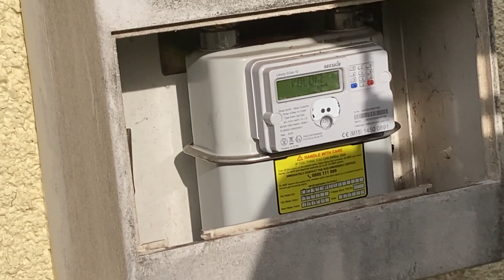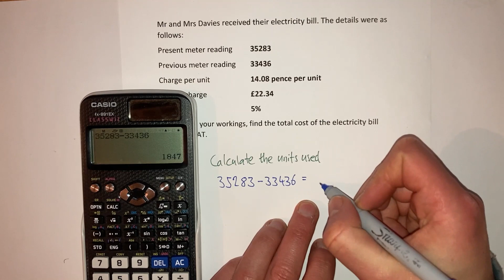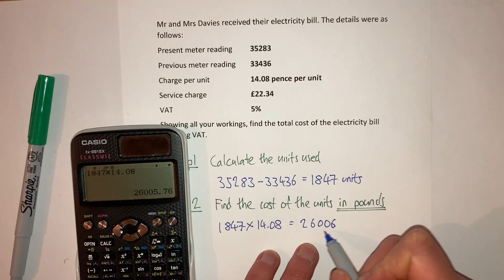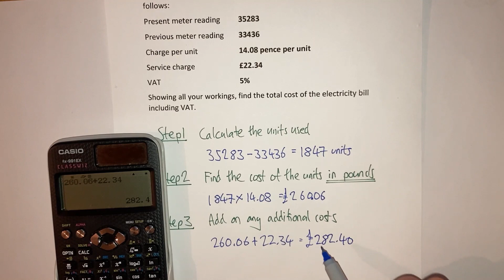Utility bills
3 steps to success for answering GCSE questions on utility bills.
This will help you become a master at completing utility bills. Learn how to set out your solution to get full marks.
See where meeting readings come from and get top tips for using a calculator!
Great for GCSE Mathematics Numeracy